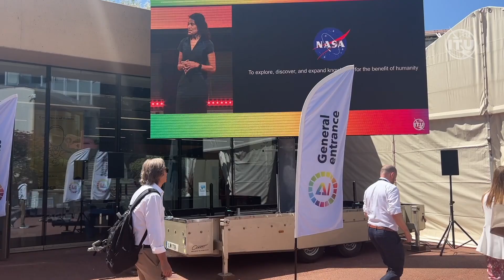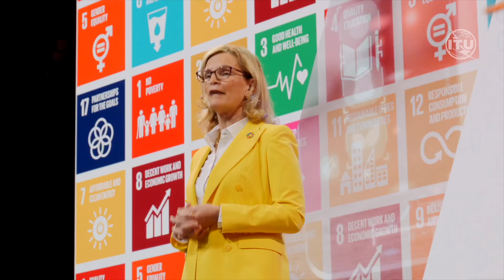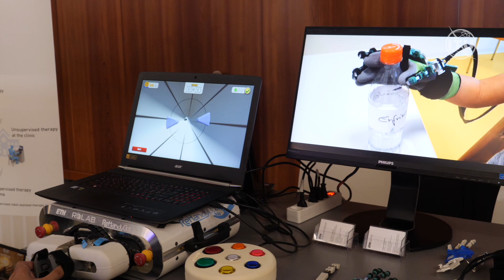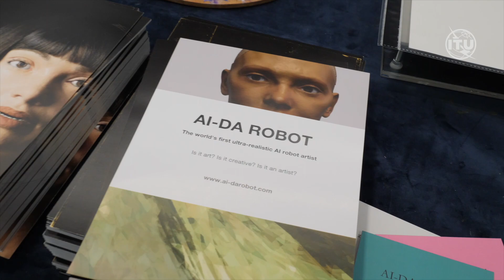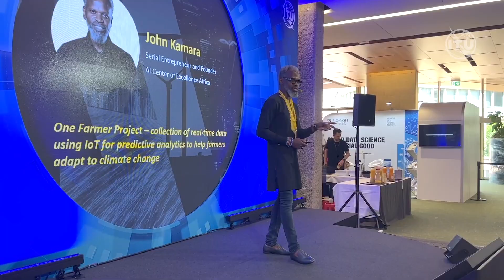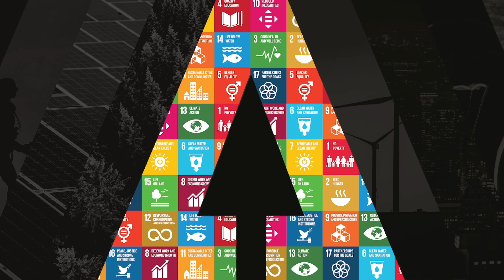ITU AI for Good Global Summit 2023 Closing Highlights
Closing Highlights of the ITU AI for Good Global Summit 2023, Geneva, Switzerland